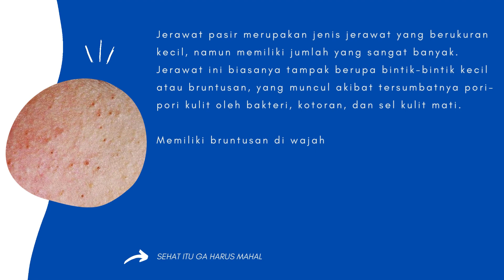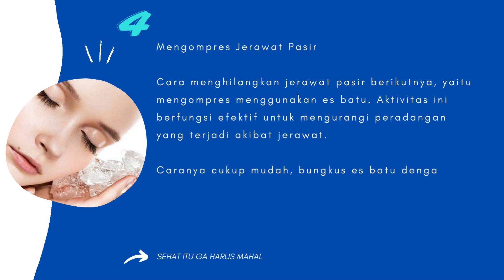5 Cara Ampuh Menghilangkan Jerawat Pasir Secara Alami | Hidup sehat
Jerawat pasir merupakan jenis jerawat yang berukuran kecil, namun memiliki jumlah yang sangat banyak. Jerawat ini biasanya tampak berupa bintik-bintik kecil atau bruntusan, yang muncul akibat tersumbatnya pori-pori kulit oleh bakteri, kotoran, dan sel kulit mati.

Memiliki bruntusan di wajah memang sering kali menimbulkan rasa tidak nyaman dan mengganggu penampilan. Namun jangan khawatir, jerawat pasir bisa diatasi dengan cara alami, di antaranya seperti berikut: